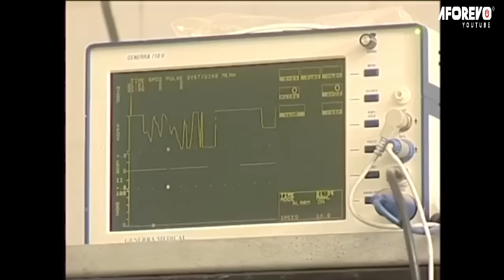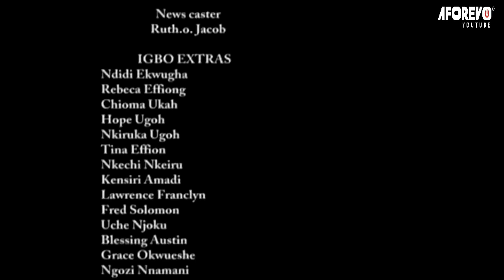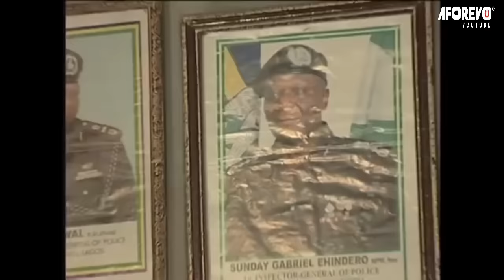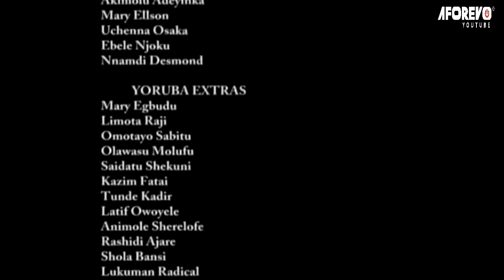You've To Train Ur Mind To Be Stronger Than Your Feeling TOUCHING TRUE LIFE STORY - A Nigerian Movie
Out of frustration Joe (Saint Obi) the crowned Prince leaves his nagging fiancée Kate (Stephanie Okereke) and the comfort of his home in search of true love, and for him to achieve this, he has to take a new identity as a youth cop member in a remote village. Let's see how far he goes in search of true love.